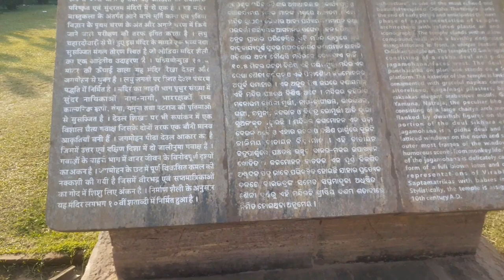Mukteswara Mandir, Bhubaneswar || मुक्तेश्वर मंदिर, भुवनेश्वर पूरी जानकारी यहाँ से प्राप्त करें।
In This video you will get most important Information about this temple so watch till end.

Some facts about  it -
                                        Mukteshwara Temple is a 10th-century Hindu temple dedicated to Shiva located in Bhubaneswar, Odisha, India. The temple dates back to 950–975 CE and is a monument of importance in the study of the development of Hindu temples in Odisha. The stylistic development the Mukteswara marks the culmination of all earlier developments, and initiates a period of experiment which continues for an entire century, as seen in such temples as the Rajarani Temple and Lingaraj temple, both located in Bhubaneswar. It is one of the prominent tourist attractions of the city.

Architecture

This architecture is one of the basic reasons why Mukteshvara Temple is also known as the "Gem of Odisha architecture" or "Kalinga Architecture" .The temple faces west and is constructed in a lower basement amidst a group of temples. The pyramidal roof to the jagamohana present in the temple was the first of its kind over the conventional two tier structure.The temple is a small one compared to other larger temples in Bhubaneswar. The temples is enclosed within an octagonal compound wall with elaborate carvings on it. It is believed that the experiment of newer pattern in the temple showed a mature phase compared to its predecessors and culminated the beginning of replication of similar pattern in the later temples in the city. The temple has a porch, called torana, which acts as the gateway to the octagonal compound. The temple has two structures namely, the vimana (structure above the sanctum) and a mukhasala, the leading hall, both of which are built on a raised platform. The temple is the earlies to be built in pithadeula type.

Porch

The most important feature of the Mukteshvara Temple is the torana, or the arched gateway, dating back to about 900 CE and showing the influence of Buddhist architecture.The arched gateway has thick pillars that have strings of beads and other ornaments carved on statues of smiling women in languorous repose. The porch is a walled chamber with a low, massive roof and internal pillars. The combination of vertical and horizontal lines is skilfully arranged so as to give dignity of buildings of moderate height. This early astylar form of the temple is best illustrated in this temple.The gateway has sculptures that range from elaborate scrolls to pleasant female forms and figures of monkeys and peacocks.The front and back of the arch are similar in design.

Vimana

The Vimana is square in plan and is built in a raised platform with pilasters in each facade. The shikara is small compared to other temples; it has four Natarajas on and four kirthimukhas on the four faces. The top portion of the shikara has the kalasa.The shikara is 10.5 metres (34 ft) tall, with every inch sculpted with decorative patterns, architectural patterns and sculpted figures. A new form of decoration called bho, possibly developed here, became a prominent feature in later Odishan temples. It is a highly ornate chaitya window crowned by masked demon head and dwarf figures.

Sanctum

The sanctum is sculpted with beautiful damsels exhibiting feminine charms entwined with nagas and naginis. The sanctum is cubical from the inside with offset walls in the outside.

Jagamohana

This distinctive 10th-century temple is one of the smallest and compact temples. The jagamohana is 35 m (115 ft) tall. It is decorated with intricate carvings by the Vishwakarma Moharana sculptors. The temple is regarded as a gem of Nagara architecture of Kalinga architecture.Except for the rectangular plan of its jagamohana, it is the earliest example of what may be termed proper Odisha temple type; a vimana with a curvelinear spire and a jaganmohana with a stepped pyramidal roof.The temple's red sandstone is covered with exquisite carvings of lean sadhus or holy men and voluptuous women encrusted with jewels. The images of Ganga and Yamuna are carved next to Chanda and Prachanda. The torana is present in front of the jagamohana. The figure of Lakulisa, seated in bhumispara-mudra and holding a lakuta is present on the lintel of the jagamohana. The figures of Gajalakshmi, Rahu and Ketu are also sculpted in the structure. A small extension from the side roof of the jagamohana has the image of a lion sitting on its hind legs. The exterior walls of the structure are decorated with pilasters with nagas and naginis.